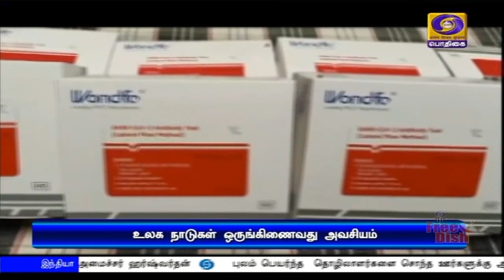உலக நாடுகள் ஒருங்கிணைவது அவசியம்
கொரோனா முறியடிப்பதற்கான ஆராய்ச்சிப் பணிகளை உலக நாடுகள் ஒருங்கிணைந்து மேற்கொள்வது அவசியம் - பில்கேட்ஸூடனான காணொலி உரையாடலில் பிரதமர் நரேந்திர மோதி வலியுறுத்தல்.